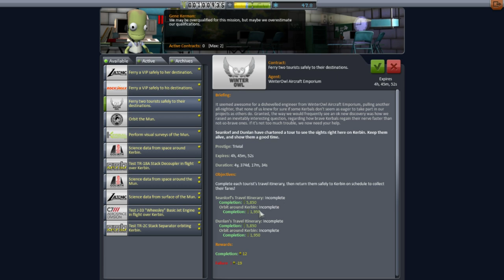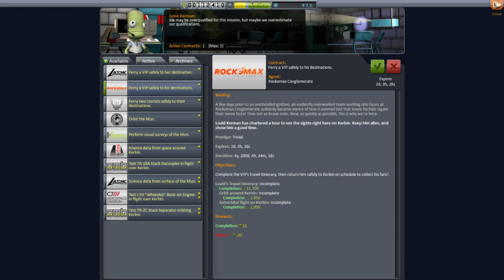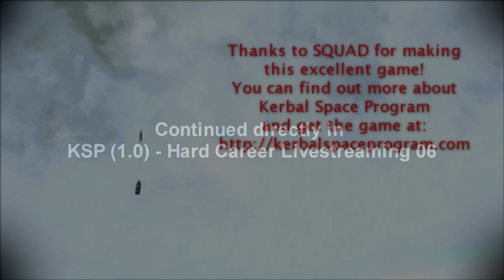Kerbal Space Program (1.0) - Hard Career 05 (Livestreamed April 28)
This is an edited-for-YouTube version of my April 28th Twitch livestream continuing KSP's hard difficulty career mode. I will continue to stream career mode on Twitch and edit the video for release here.